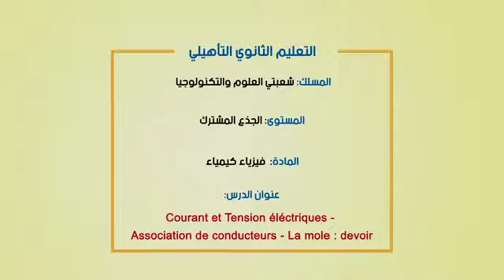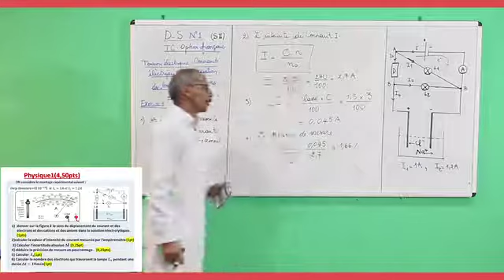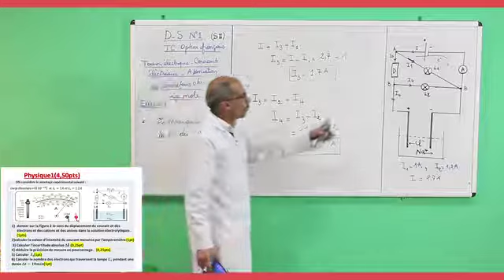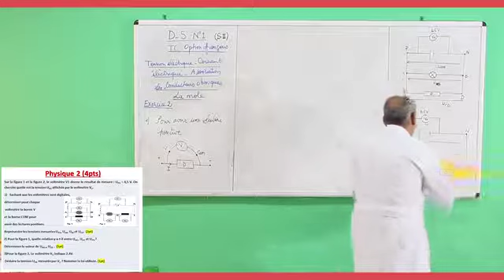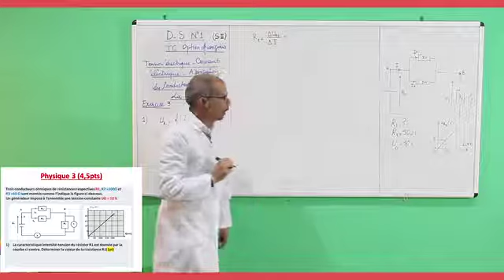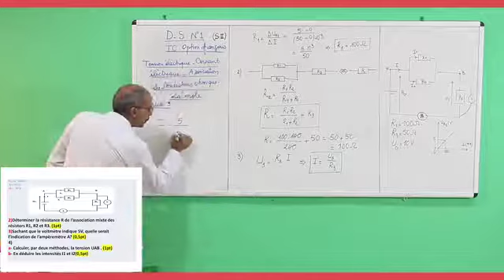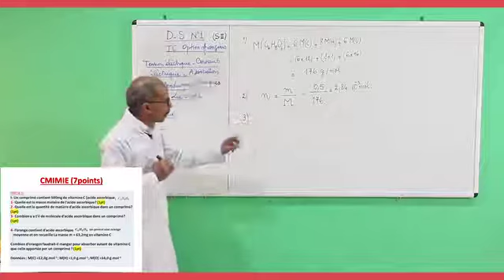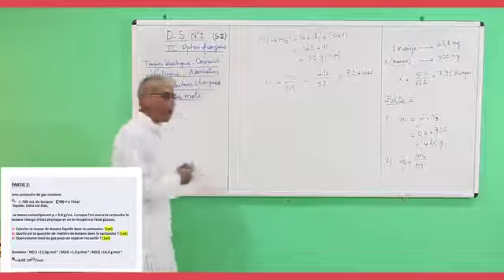Courant et tension électriques, La Mole Devoir TC